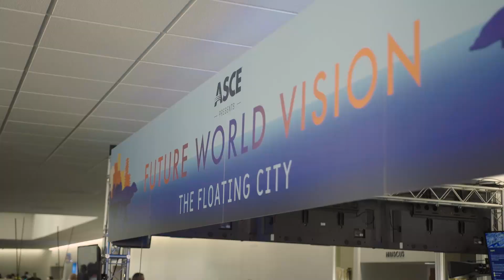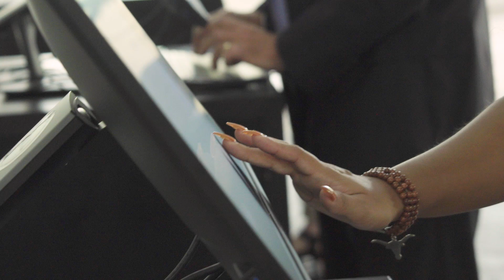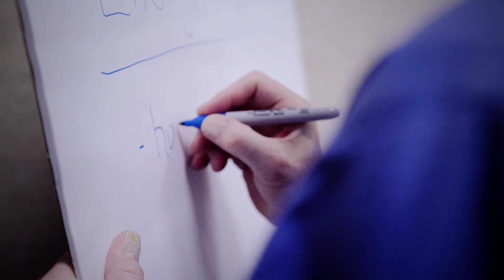Engineers Experience The Floating City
What will floating cities look like? The first installment of ASCE’s Future World Vision project relies on virtual reality and an interactive desktop interface to allow users to explore the future infrastructure possibilities of The Floating City, an immersive world constructed in a real-time 4D computer simulation model.